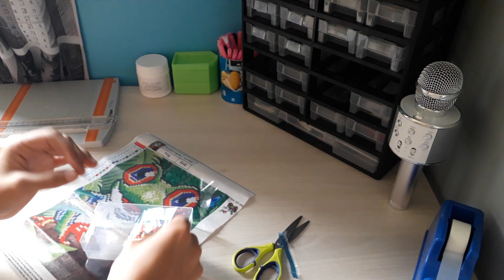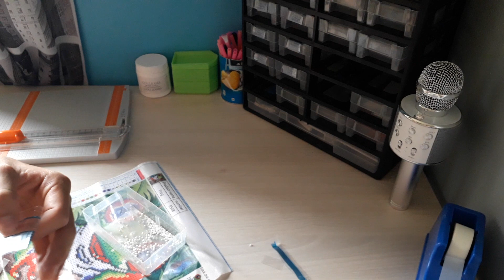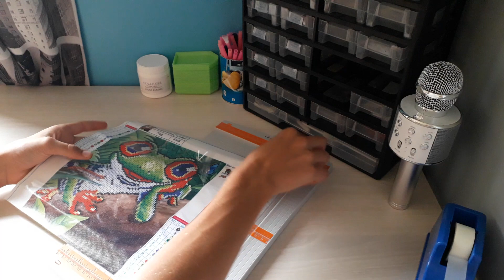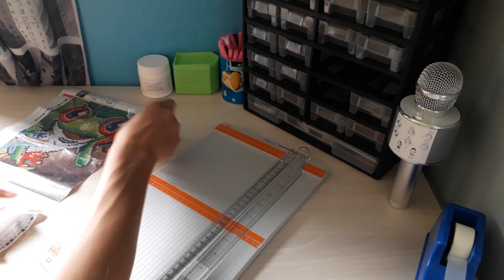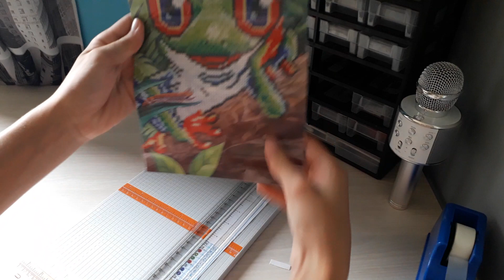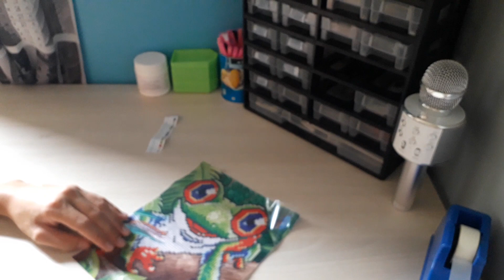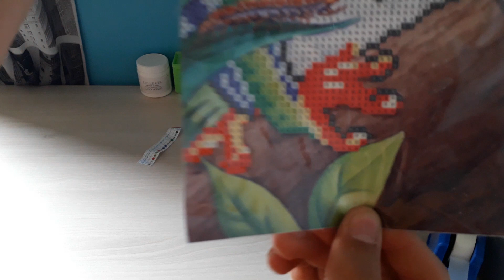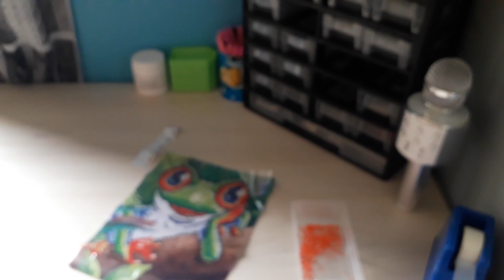Mon diamant painting grenouille